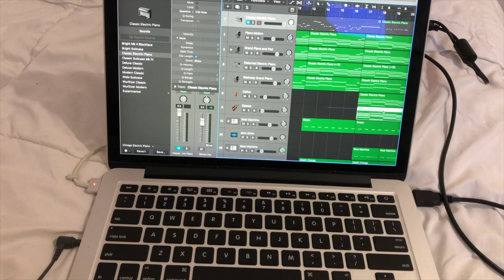a week in my life (summer edition) // Ashley Claire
finally a week in my life where i wasn't dying of boredom lol. i hope you guys enjoyed this little glimpse into what my week was like during summer vacation. i promise my weeks are normally not as eventful as this but i'm really happy that i got to spend time with friends and have fun!